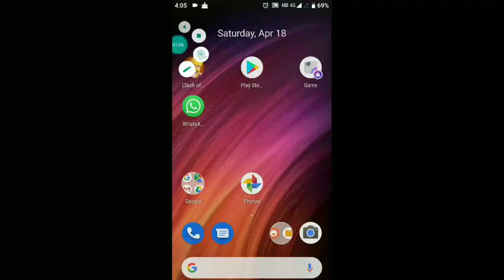How To Unlock Free Gladiator Queen Skin In Clash of Clans | Free Gold Pass In COC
Video on